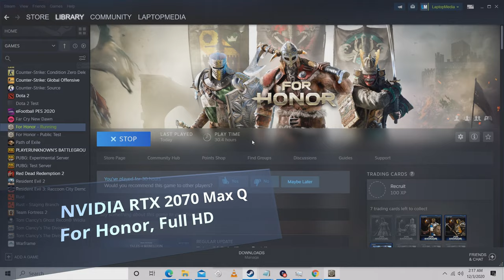🎮 NVIDIA GeForce RTX 2070 Max-Q - For Honor gameplay benchmarks (1080p)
📈 Average: Medium - 119 fps [0:08]; High - 116  fps [2:19]; Extreme - 97 fps [3:53]

💻 Test Configuration:
• 32 GB RAM
• External Monitor

 ✅ LaptopMedia.com